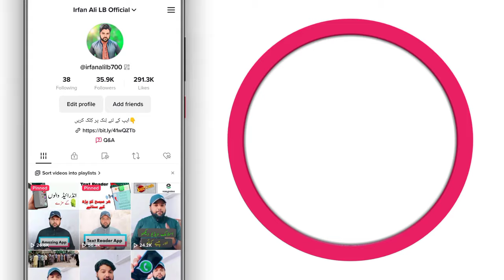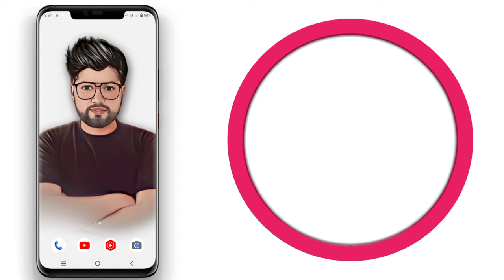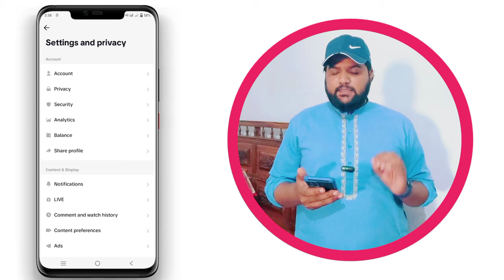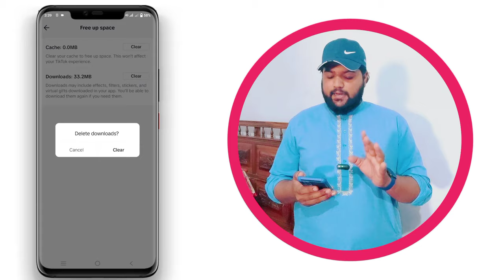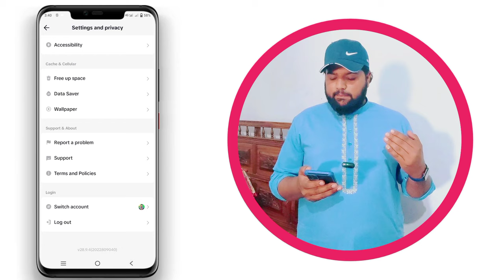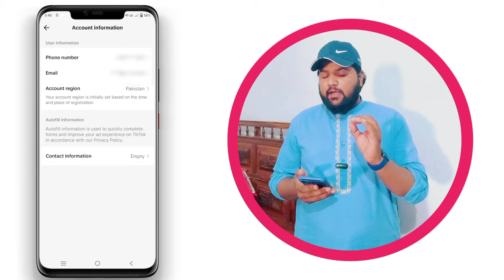🔥 Tik Tok Video Viral Trick 2023 | TikTok Video Viral Setting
Tiktok most important setting in 2023

Topic 👇
tiktok video foryou setting